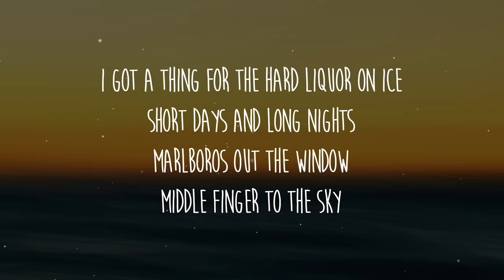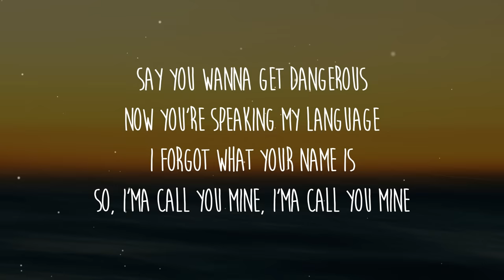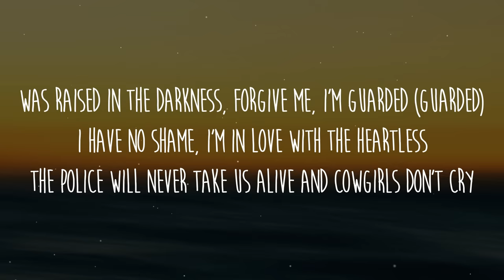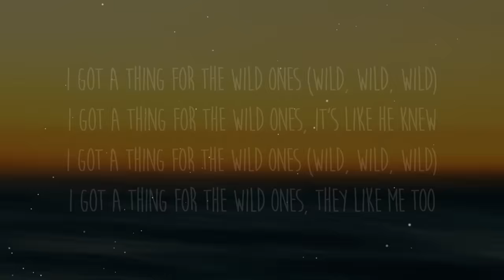Jessie Murph - Wild Ones (Lyrics) ft. Jelly Roll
Letra/Lyrics: Jessie Murph ft. Jelly Roll